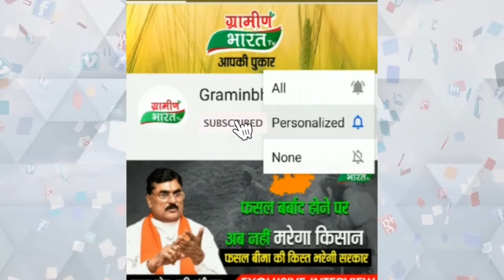ग्रामीण भारत टीवी की मेहनत रंग लाई मप्र के हर मीडियाकर्मी और उनके परिवार का इलाज कराएगी सरकार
ग्रामीण भारत टीवी की मेहनत रंग लाई
मप्र के कोरोना पीड़ित हर मीडियाकर्मी का इलाज कराएगी सरकार
ग्रामीण भारत ने जोर शोर से उठाया था मुद्दा